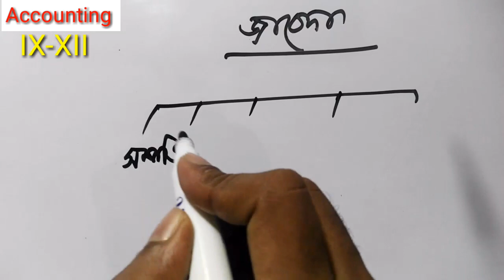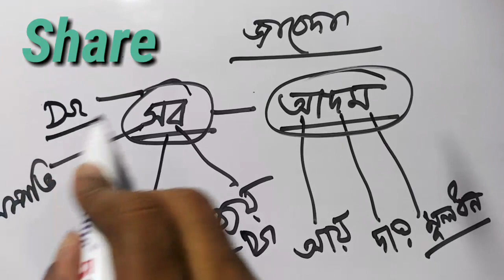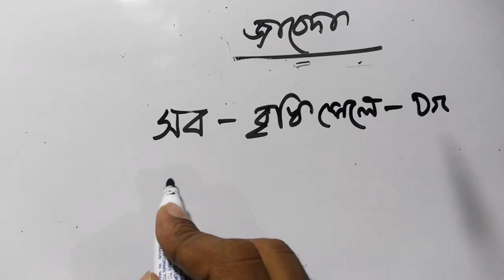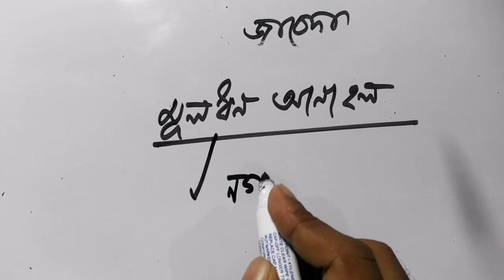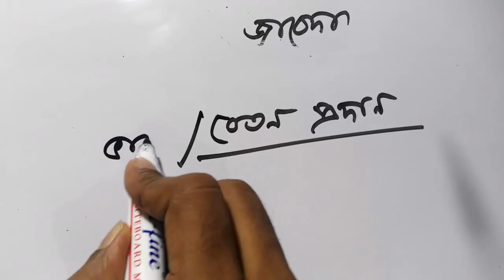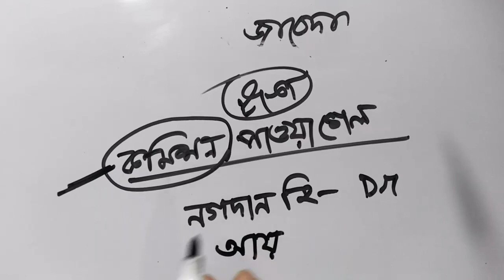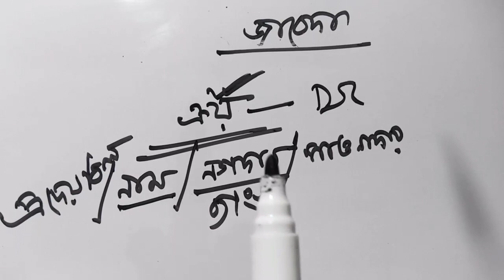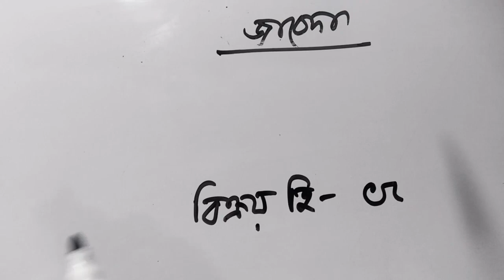নবম-দশম ও একাদশ দ্বাদশ শ্রেণির হিসাব বিজ্ঞান ( জাবেদা) || Accounting Journal entry Formula.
Accounting Journal entry class Nine Ten Eleven twelve
SSC ACCOUNTING
HSC accounting

এস এস সি হিসাব বিজ্ঞান জাবেদা করার নিয়ম।
ডেবিট - ক্রেডিট নির্নয় করার সহজ পদ্ধতি।
সম্পত্তি ব্যয় আয় দায় মূলধন বৃদ্ধি

এইচ এস সি হিসাব বিজ্ঞান
জাবেদা করা আর ভুল হবে না।